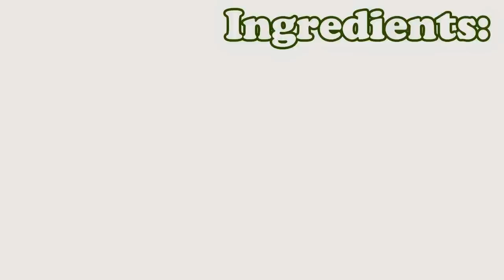BANANA CREAM PIE RECIPE - Jello/Banana Pudding Recipe - Banana Recipes - Dessert Recipes HomeyCircle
Banana Cream Pie recipe or banana pudding recipe, one of the delicious and easy to make banana dessert recipes. It is a no-bake desserts with simple ingredients: medium-ripe bananas, banana cream flavored Jello pudding mix (the Jello Cook and Serve pudding), fresh milk, and graham pie crust. For this pie recipe, we are using a (store-bought) pre-made graham pie crust, but you can also choose to make and use a homemade pie crust, if desired. This Banana Cream Pie recipe is a quick and easy dessert recipe that your family can enjoy, and it is great to serve during party as desserts.

► Pyrex Easy Grab 9.5" Glass Pie Plate